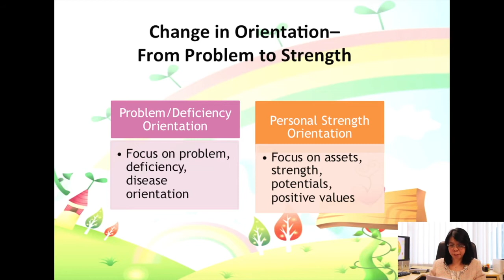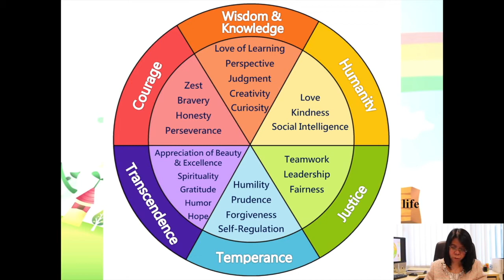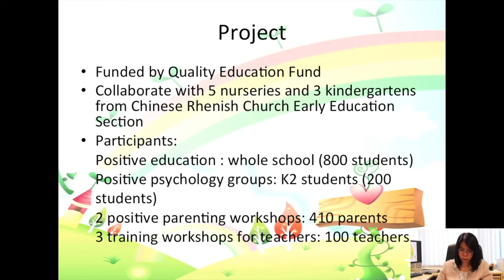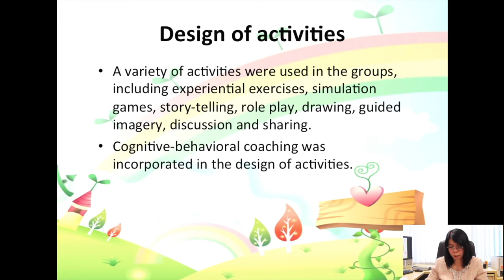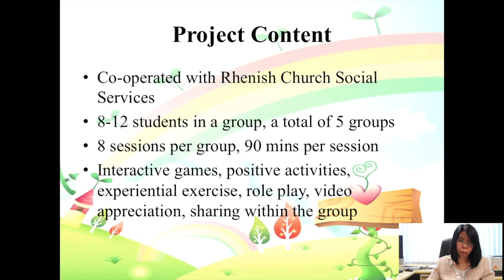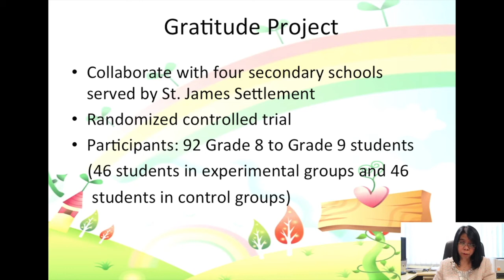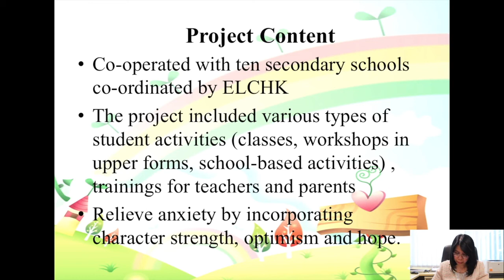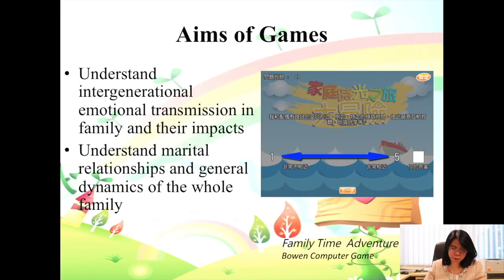City University of Hong Kong - Positive psychology projects in Hong Kong 2020